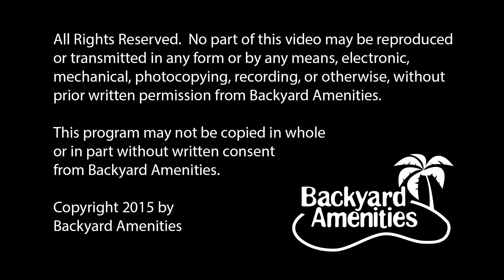McLaughlin Pool Design v2 by Backyard Amenities